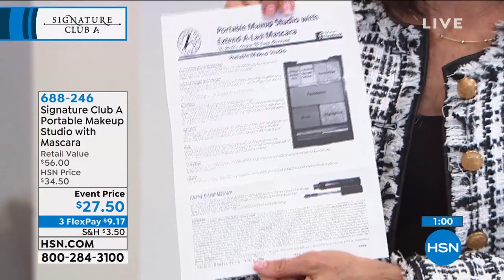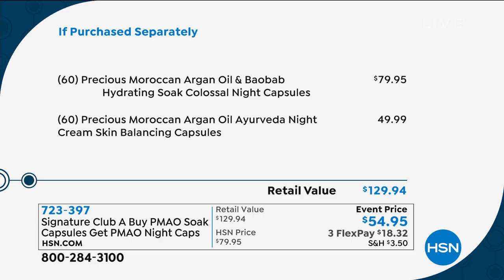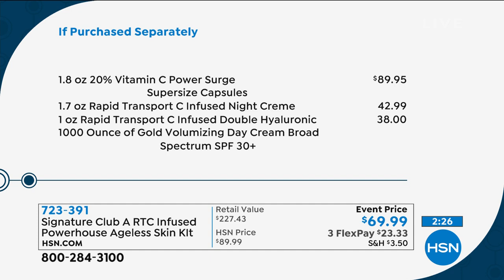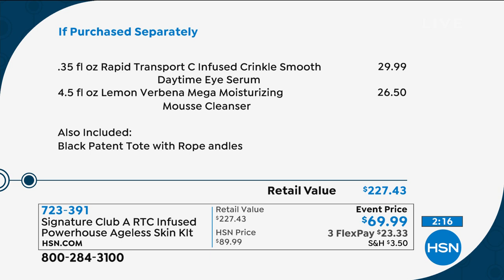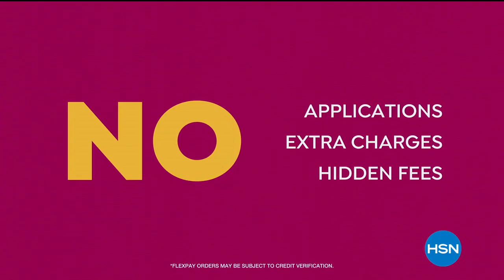HSN | Signature Club A By Adrienne Beauty 10.02.2020 - 12 PM